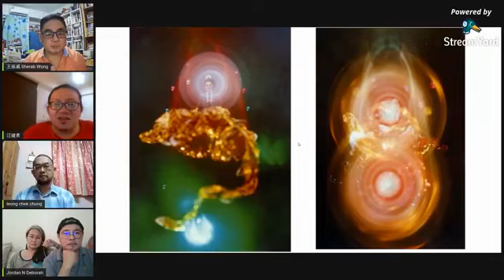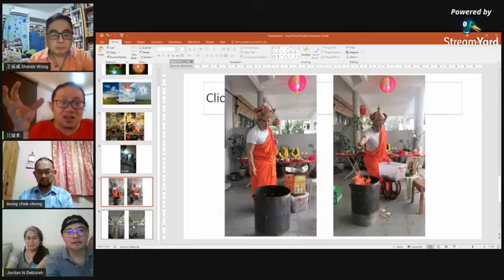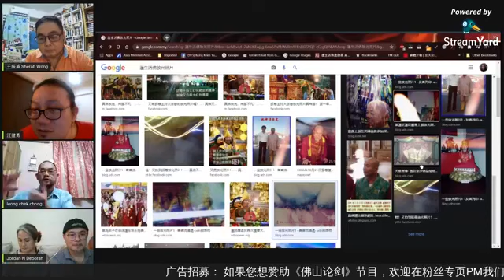佛山论剑 | 灵异灵不灵？ ！佛教怎么看？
2020年10月1日 星期四 8: 15PM 直播

节目讲师：
王振威（翻译工作者、灵修讲师）
江健勇（NLP讲师、《奸的好人》系列书作者）
梁泽宗（佛教草根观察人）

特别来宾：
温绍平（大马视帝及著名演员）
郑必爱（创作歌手 / 心灵启示艺术工作者）

P/S: 大家有任何需讲师或来宾解答的问题，可以在留言区留言哦！

*各讲师之言论不代表本台立场*